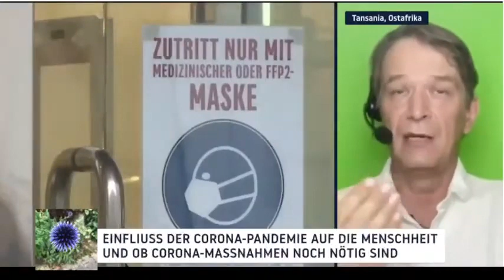Das Interview mit Dr. Bodo Schiffmann zum Thema Ende der Pandemie vom 7.4.23